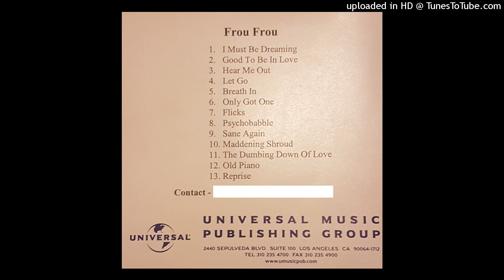Frou Frou - Breathe In (2001 Demo)